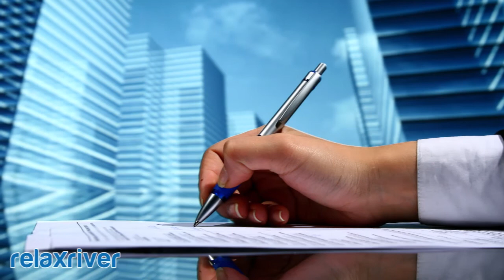Musica Ambiental | Musica Budista para Trabajar, Vibración y Energía, Música Zen, Ley de Atracción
Música Zen Budista de Relajacion, Energía Positiva para Limpieza de Chakra.

Relaxriver provides you music for relaxation, study and meditation. We are a collective of musicians who compose calming music for passion, everyday. We hope that what we like is exactly what you like: using music to free our minds, reach a state of peaceful joy and soothingness. With our relaxing music you can afford mental and physical relief, motivate yourself, sleep better, chill, free yourself from fears and anxiety, and restore selfconfidence.

...more great relaxing music to come!

Relaxriver: your daily stream of wellness. Are you feeling comfy now?